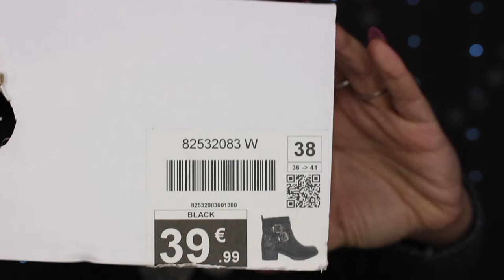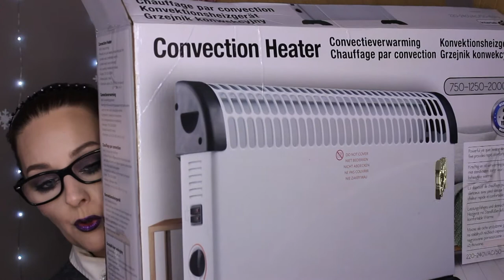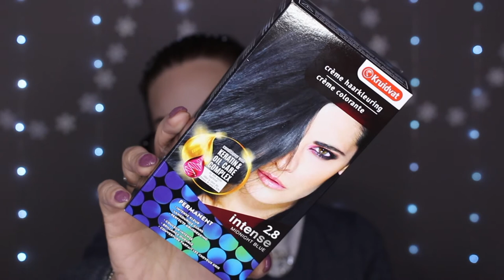Haul Black Friday | Action, Kruidvat, Auchan,...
Les vidéos de Noel n'ont pas forcement été tournées dans l'ordre de publication. C'est pourquoi vous pouvez voir des différences de l'une à l'autre.
🔷 Je filme avec un Canon EOS 700D